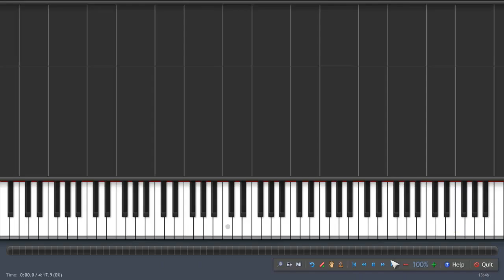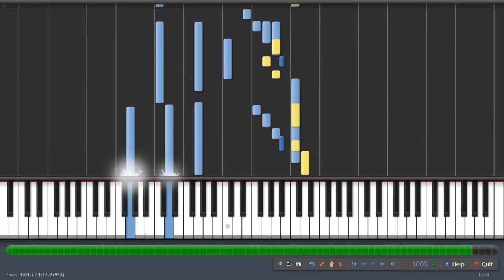Synthesia - Paradise by Coldplay